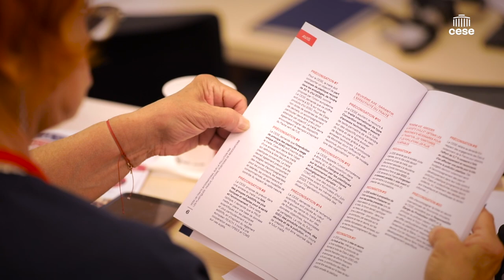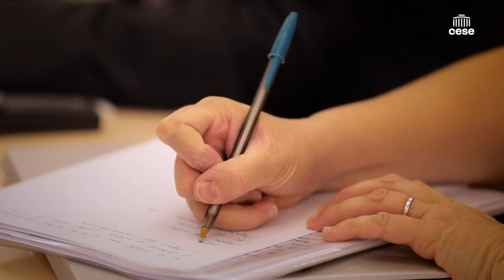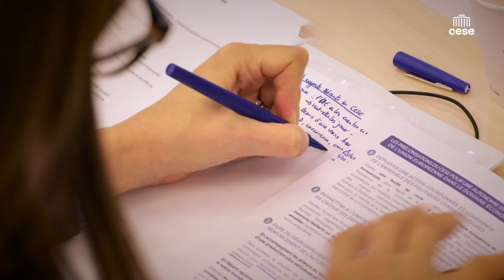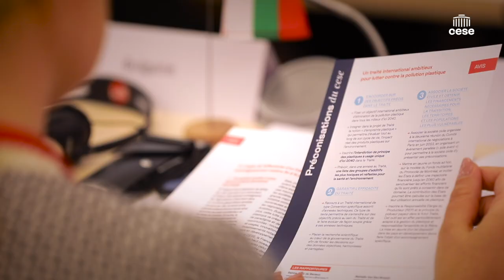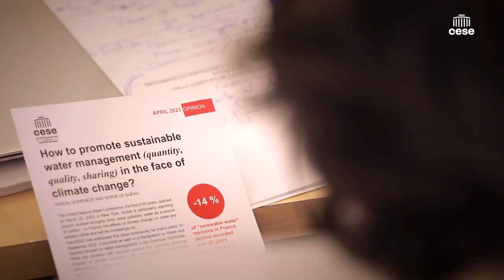Erasmus des sociétés civiles : retour en images une première édition réussie - CESE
A l'initiative du CESE, la première édition de l'"Erasmus des sociétés civiles organisées" a eu lieu à Paris les 9 et 10 mai en présence de Laurence Boone, Secrétaire d'État auprès de la ministre de l'Europe et des Affaires étrangères, chargée de l'Europe.

Le thème de la sobriété (au sens de développement durable, et sous ses différentes formes : énergétique numérique, environnementale) a été retenu pour cette année. Dans le cadre de la journée de l'Europe, l'événement français a réuni les délégations des cinq pays suivants : Espagne, Italie, Portugal, Malte, Bulgarie.